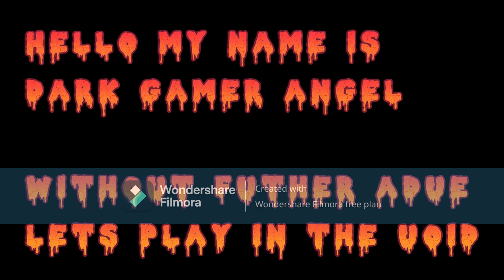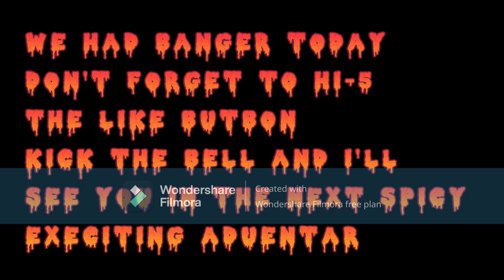Moving Out p2: Moving Is Fun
We're back with another thrilling update! This time, we're tackling the question: Are we becoming more popular? With an increase in calls to help more people, we can't help but wonder what’s driving this momentum. Join us as we reflect on our experiences and the impact we've made. Let's celebrate this journey together!